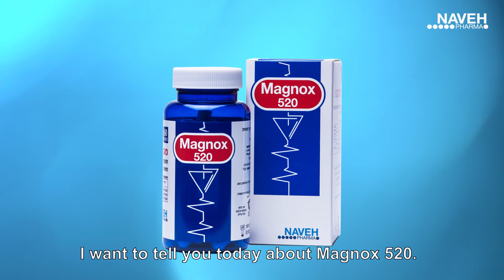NAVE PHARMA MAGNOX 520